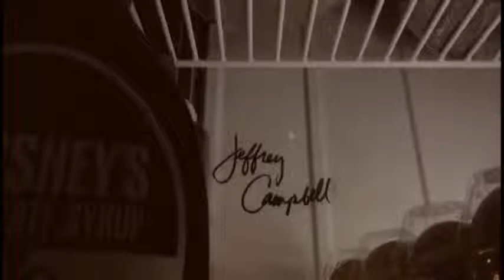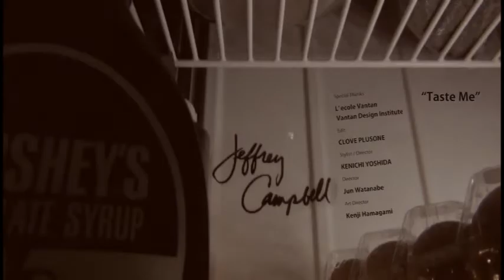Jeffery Campbell 2013 S/S party TOKYO【introduction movie】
Jeffery Campbell 2013 S/S
 "Taste Me"

Special Thanks
L'ecole Vantan
Vantan Design Institute

Edit
CLOVE PLUSONE

Stylist / Director
KENICHI YOSHIDA

Director
Jun Watanabe

Art Director
Kenji Hamagami